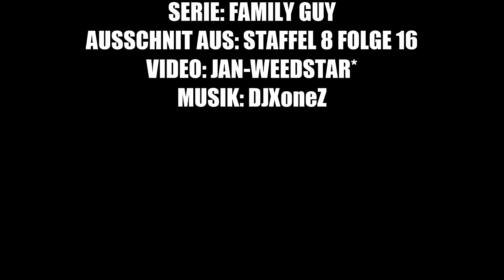Crystal Meth - Hardtekk EDITH: Jan-Weedstar*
Serie: Family Guy "STAFFEL 8 FOLGE 16"

Video: Jan-Weedstar*